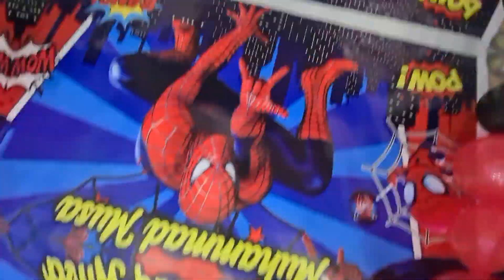Special Birthday Celebrate In My Life | Spider Man Birthday Theme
I hope you all are liking my videos and my content  that I create. I am still continue  to work hard and plain to create more videos in the future.
Thankyou
مجھے امید ہے کہ آپ سب کو میری ویڈیوز اور میرا مواد پسند آئے گا جو میں بناتا ہوں۔ میں اب بھی مستقبل میں مزید ویڈیوز بنانے کے لیے سخت اور سادہ محنت جاری رکھے ہوئے ہوں۔ تو براہ کرم میرا ساتھ دیں اور میرے ویلاگ چینل کو سبسکرائب کریں۔ شکریہ